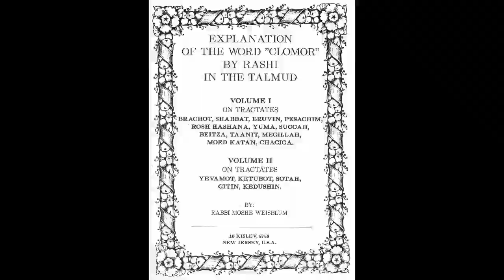Talmud Daf Yomi Menachot 50 Rabbi Dr Moshe Weisblum תלמוד דף יומי מנחות נ' הרב ד"ר משה ויסבלום